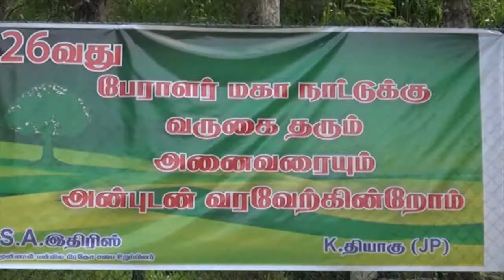Sri Lanka Muslim Congress 26th Delegate's Conference Highlights